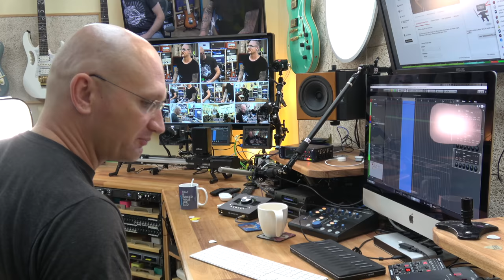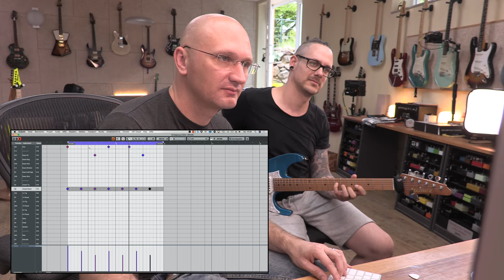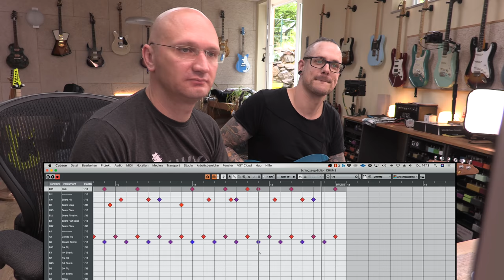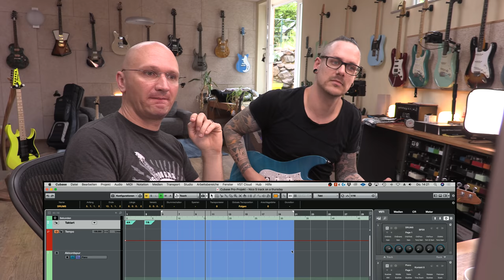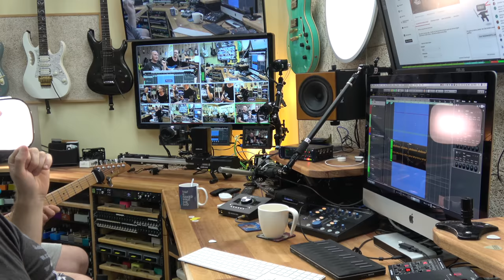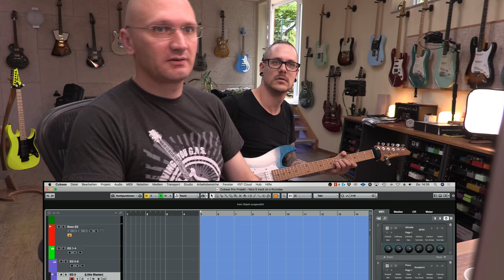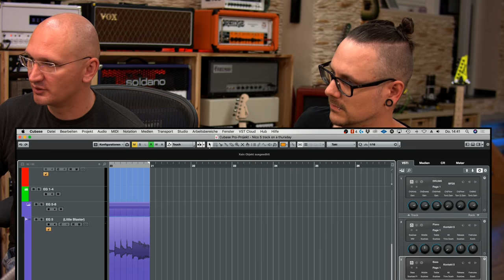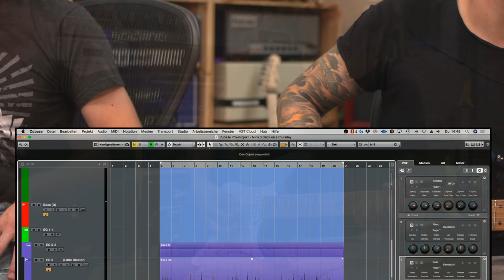Writing "Artificial Zebra" with Nico Schliemann PART 1/4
I had the best time during this 5 hour Live Stream with Nico where we created a really cool and unique instrumental! Join us in this 4 Part Series and see how we work together!

Here is the finished song:
Artificial Zebra